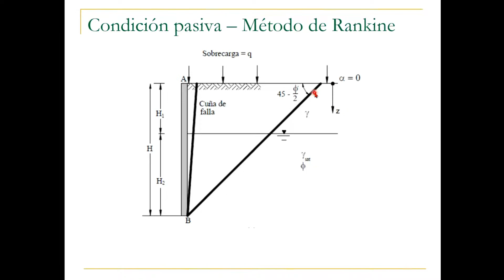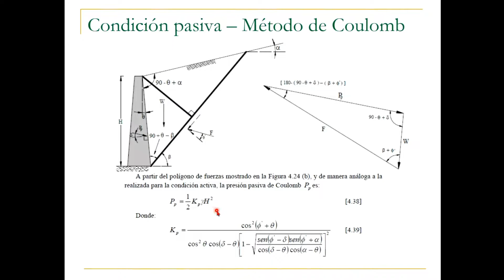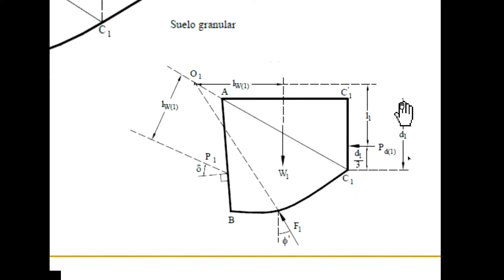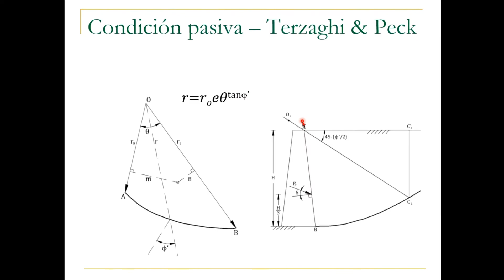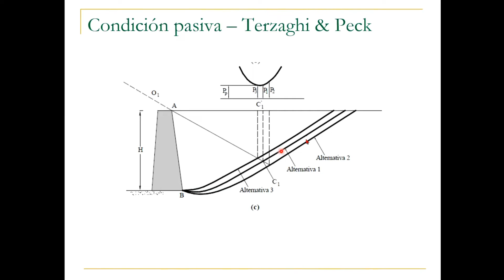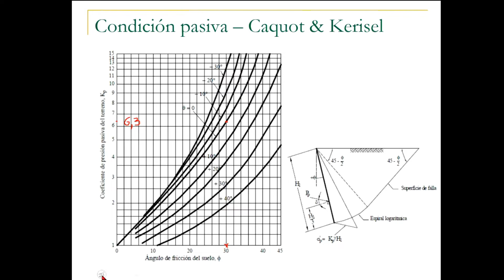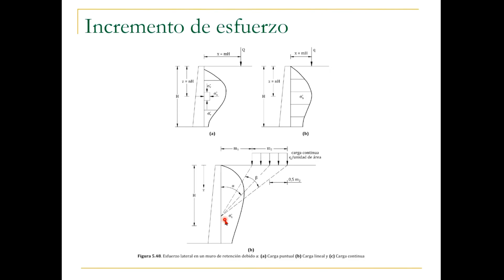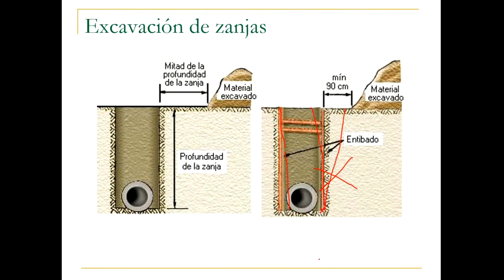Condición Pasiva - Esfuerzos Laterales - Mecánica de Suelos II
Esfuerzos Laterales - Mecánica de Suelos II

Método de Rankine 0:00
Método de Coulumb 1:55
Método de Terzagui y Peck 2:42
Método de Caquot y Kerisel 11:18
Extras 15:06

Clase Gestión 1/2021
Explicación dada por el Ing. Salinas Pereira Luis Mauricio de la Universidad Mayor de San Simón de l a Facultad de Ciencias y Tecnología de Cochabamba-Bolivia (UMSS)